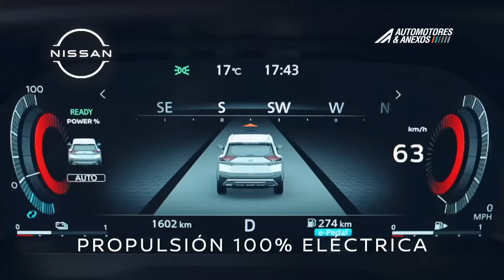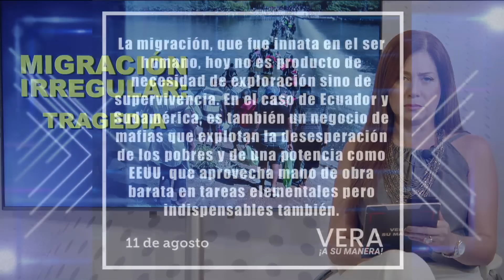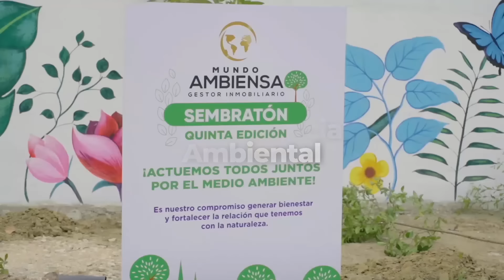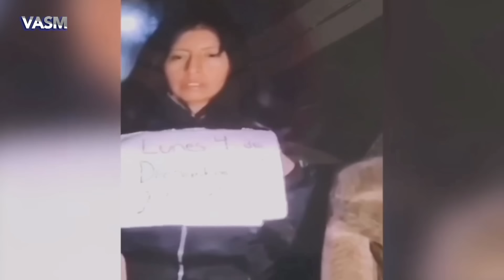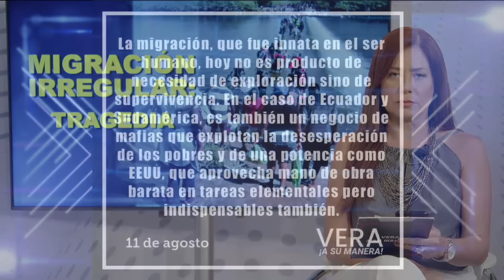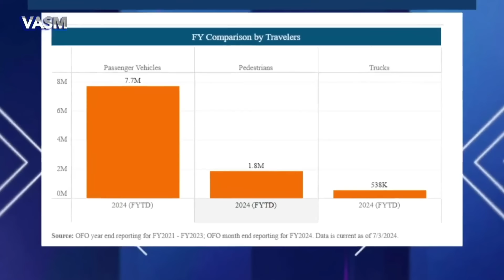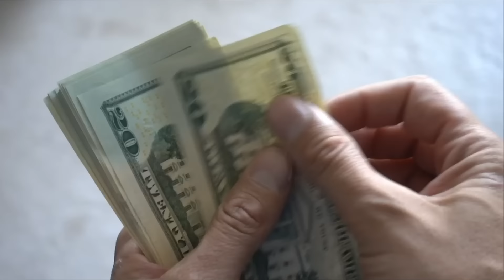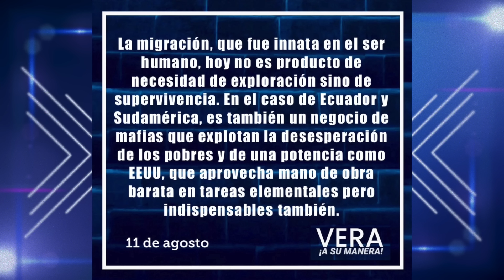VASM -MIGRAR,¿MÁS RIESGO QUE QUEDARSE?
- INVITADOS:
- EMILIO ZAMORA, REPORTERO DE TC TELEVISIÓN
- LIA SALVADOR, PERIODISTA EN VASM
- LUIS MIRANDA, U.S. DEPARTMENT OF HOMELAND
- WILLIAM MURILLO, 1800 MIGRANTES